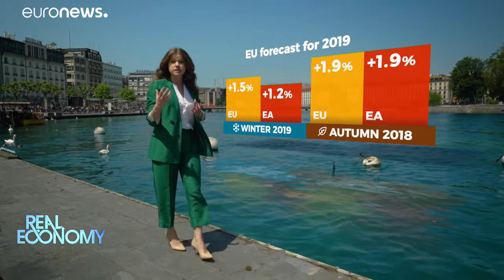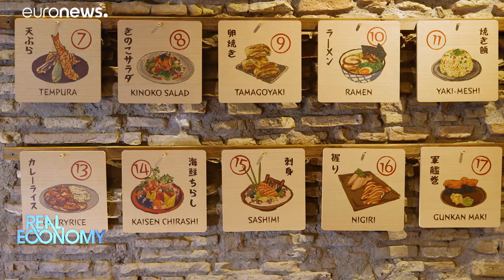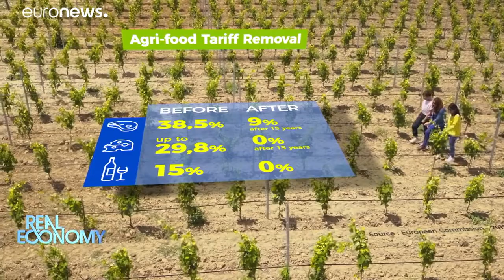Πώς η παγκόσμια οικονομική αβεβαιότητα επηρεάζει την ανάπτυξη;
Η παγκόσμια οικονομία επιβραδύνεται και ένας από τους βασικούς λόγους είναι η αβεβαιότητα και οι εμπορικές εντάσεις…